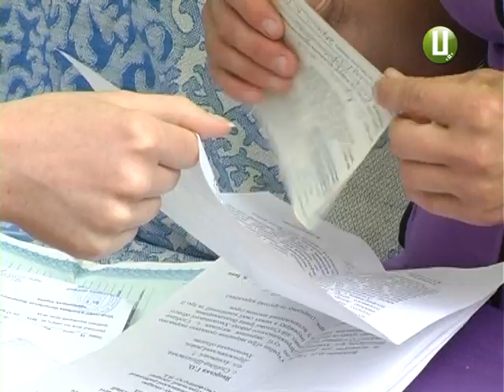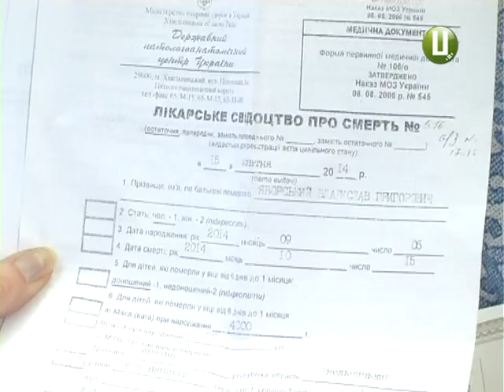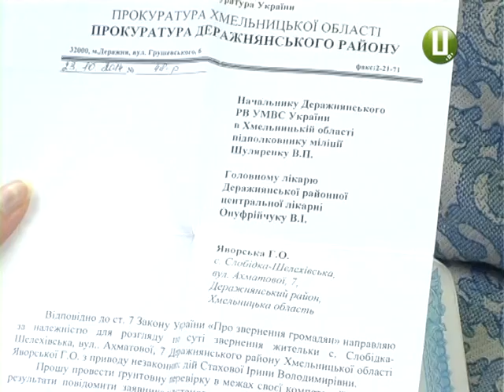ХОДТРК "Поділля-центр" - Біла халатність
Замість дитячої колиски – труна. Замість прогулянок із малюком, щоденні походи на могилу до сина. Галина Яворська - мати п`ятьох дітей зі Слобідки – Шелехівської , це Деражнянський р-н, стверджує: її новонароджена  шоста дитина померла внаслідок лікарської халатності.